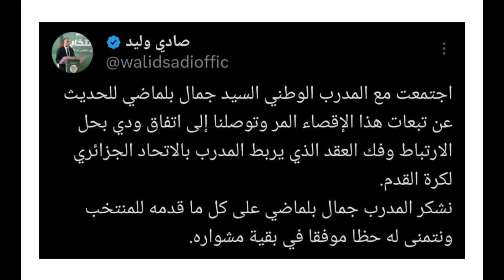"Je reste": Un climat de tension entre Walid Sadi et Djamel Belmadi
Un climat de tension s’est installé entre Walid Sadi, président de la Fédération Algérienne de Football (FAF), et Djamel Belmadi